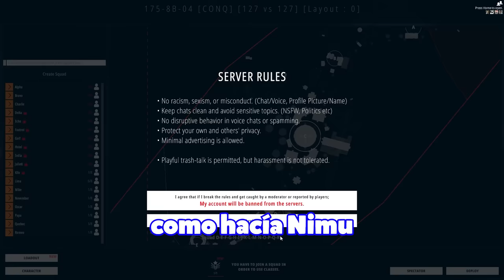SOLDADOS GRACIOSOS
HELL YEAH!